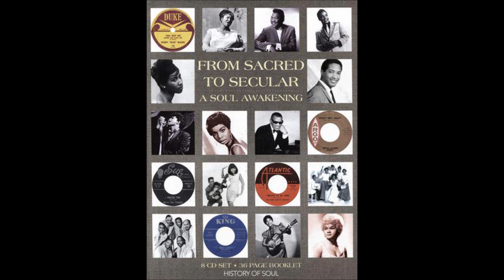Della Reese - Ninety Nine & A Half Won't Do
From Sacred To Secular (A Soul Awakening)